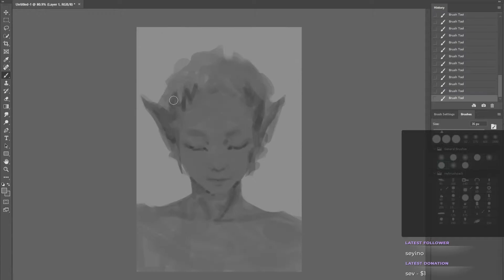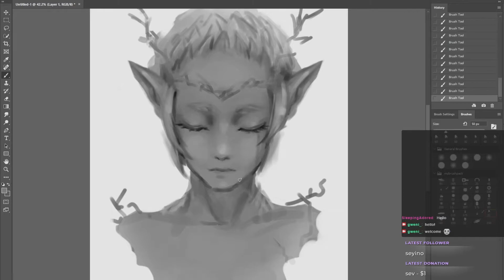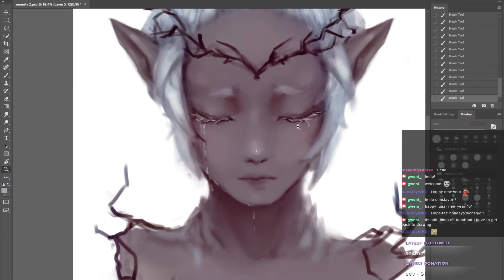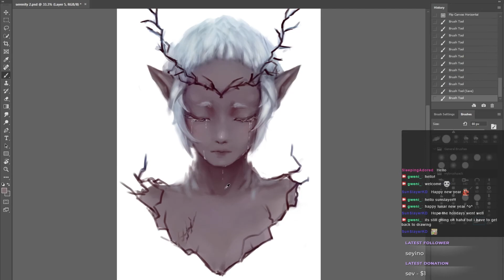silent tears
Real-time duration: 1hr+